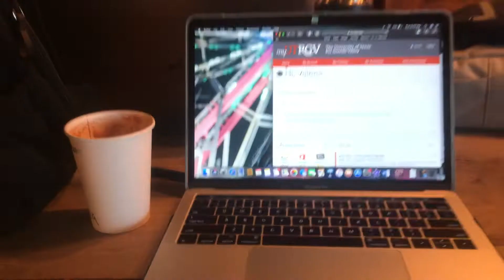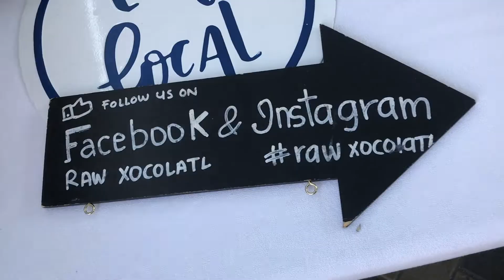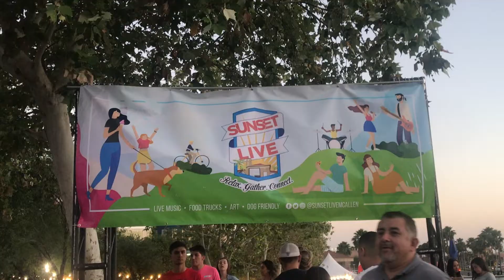A Growing City: Fun Things to do in the Rio Grande Valley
Links to Activities
Explore McAllen - recommended
McAllen Parks
- @McallenParks on Twitter
McAllen Convention Center
Mudding, Drag Racing, etc.
Kayaking at Firemans Park
Activities every Friday and Sunday at 4PM
Tipsy Canvas